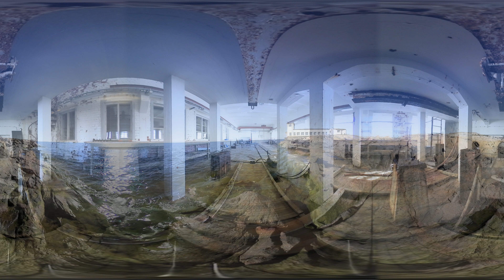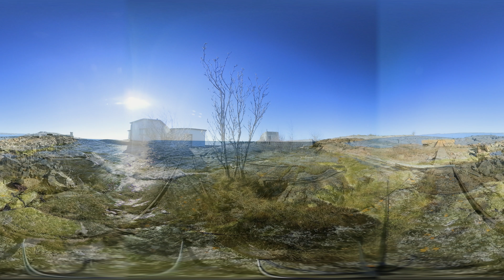Ylen 360-video: 32 vuotta suljetulla saarella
Ylen 360-videolla pääset tutkimaan pian yleisölle avautuvan Isosaaren suljettuna pysyvää puolta.
Miltä näyttää hylätyn torpedokoeaseman sisällä? Minkälaisia kaikuja kuuluu entisen kasarmin käytävillä?
32 vuotta saaren kiinteistöjä huoltanut Risto Pakarinen kertoo saaren ainutlaatuisesta historiasta ja paikoista, jotka jäävät yhä yleisölle suljetuiksi.